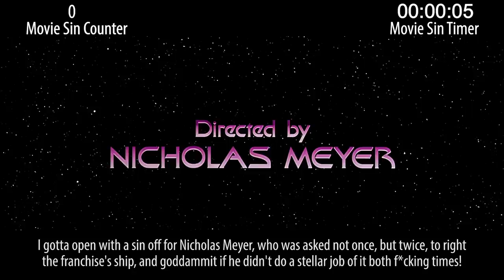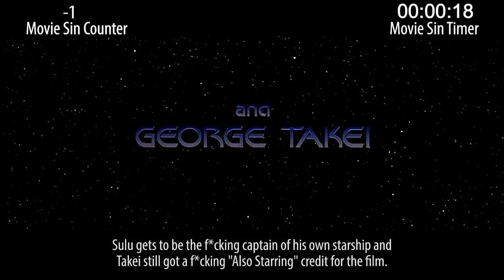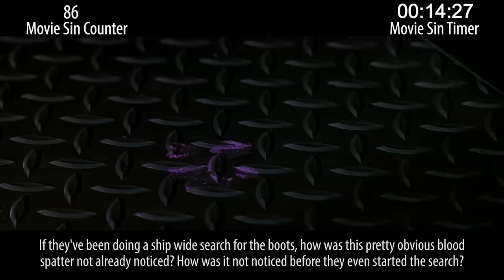Everything Wrong With Star Trek VI: The Undiscovered Country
Star Trek VI: The Undiscovered Country is a fantastic Trek film--one of the best, actually. But it still has sins.

Next week: fantasy sins and airplane sins.